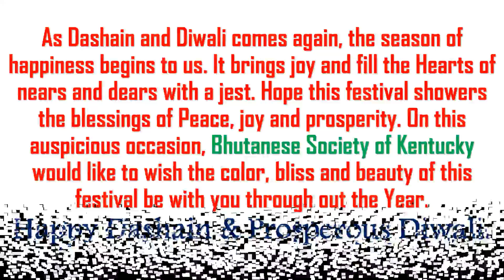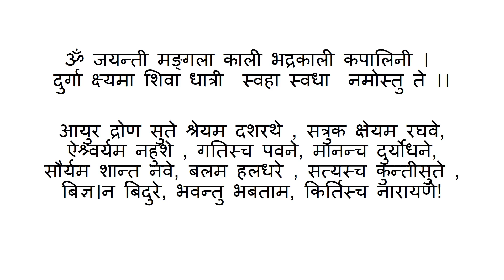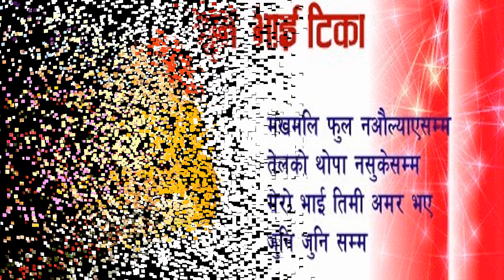Dashain and Tihar wishing message. Bhutanese Society of Kentucky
Bhutanese Society of Kentucky would like to wish HAPPY DASHAIN AND PROSPEROUS DIWALI among all community members of greater Louisville along with all Nepali around the world. As Dashain and Diwali comes again, the season of happiness begins to us. It brings joy and fill the Hearts of nears and dears with a jest. Hope this festival showers the blessings of Peace, joy and prosperity. On this auspicious occasion, Bhutanese Society of Kentucky would like to wish the color, bliss and beauty of this festival be with you through out the Year. Happy Dashain & Prosperous Diwali